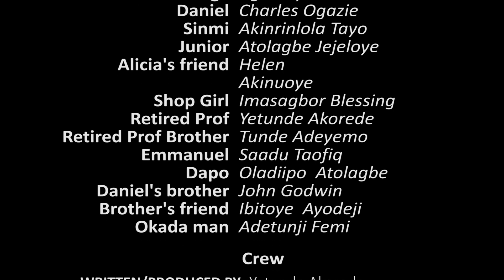ALICIA THE FEMINIST Ep. 9. Latest Nigerian Movie //Written & Produced by Yetunde Akorede.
Alicia the Feminist is driven by a hidden wound. She wraps her aggression around her ill digested knowledge of the Feminist ideology.

 Alicia's untamed  self-centeredness brings out her obstinate and stubborn reactions to issues. But she's not a completely irrational being, Alicia has her own good sides too.

 Alicia episodes make us laugh as we delve into the world of the terrible hold of a half baked knowledge on Alicia,  and the effects on the people she comes across.

Alicia the Feminist is a must watch.